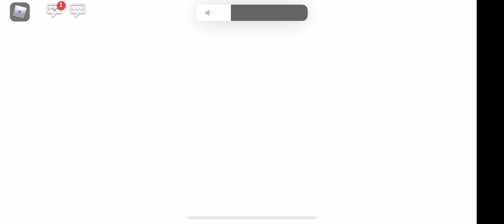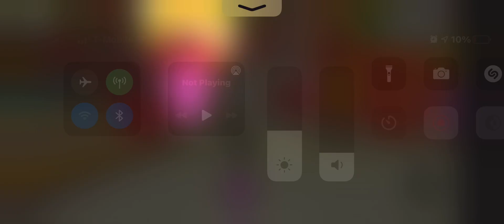Adopt Me Didn’t get hacked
I guess it didn’t get hacked